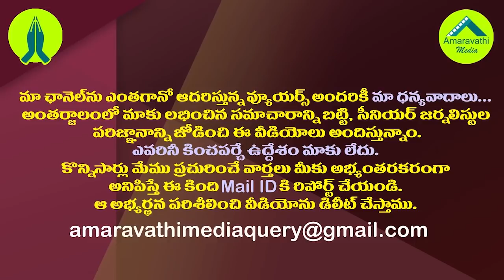నిమ్మగడ్డ తెగింపు హైకోర్టుకే ఎదురు తిరిగారా?| Did SEC Nimmagadda Challenges High Court?